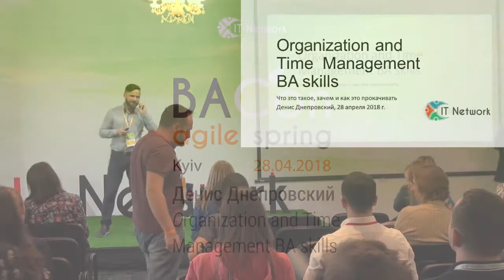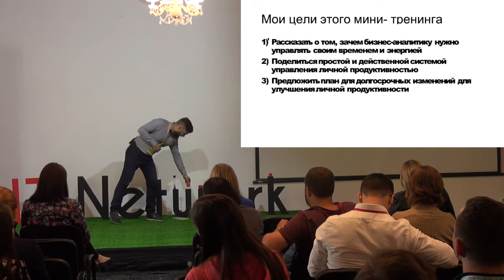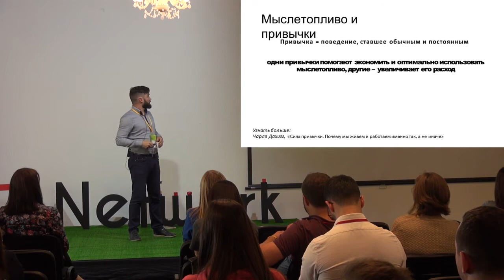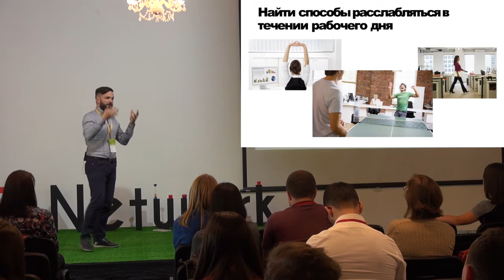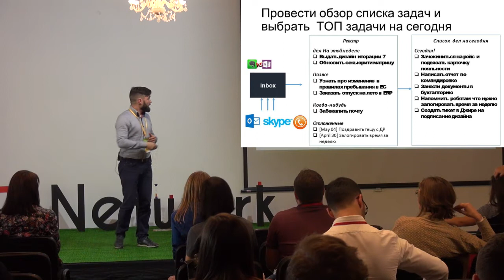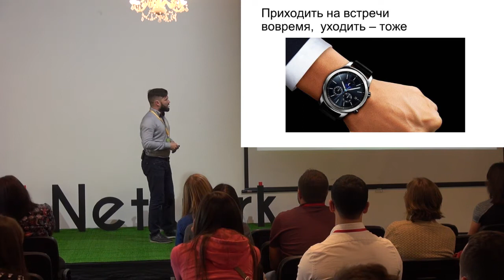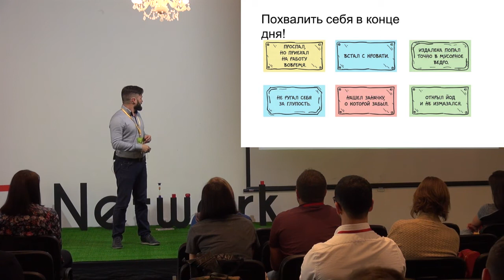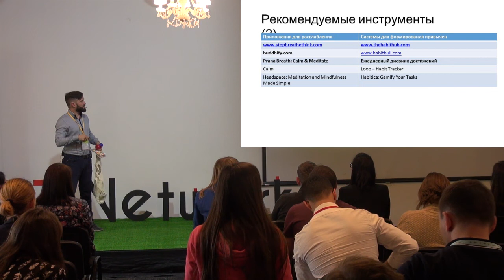Денис Днепровский — Organization and Time Management BA skills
В рамках доклада я расскажу о том, зачем бизнес-аналитику нужно управлять своим временем и энергией, поделюсь простой и действенной системой управления личной продуктивностью, а также предложу план долгосрочных изменений для улучшения личной продуктивности